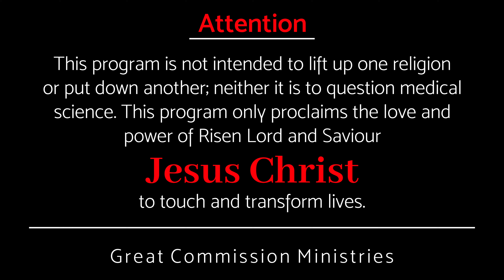അസാധ്യതയുടെ നടുവിലും - Pr Binoy Jose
അസാധ്യതയുടെ നടുവിലും, നമുക്ക് എപ്രകാരം അനുഗ്രഹത്തിലേക് കടന്നു വരുവാൻ കഴിയും?
In the midst of the impossible, how can we enter into a blessing?